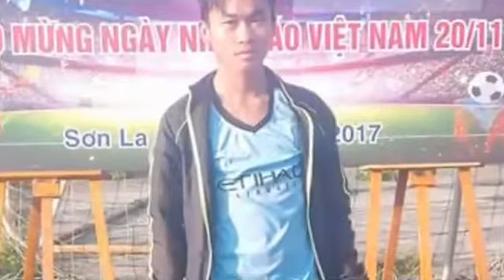Thaum peb nyob uake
Hu tsi tau zoo los thov ib tsoom phy tshob xav li cas thiab